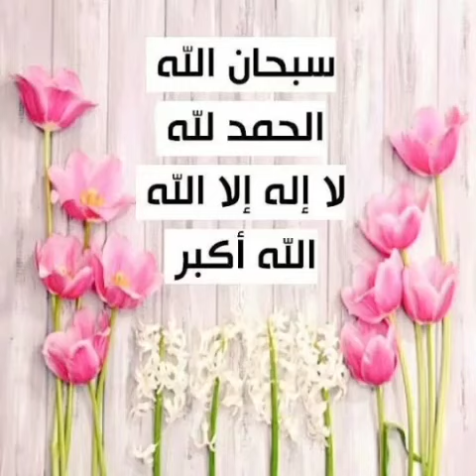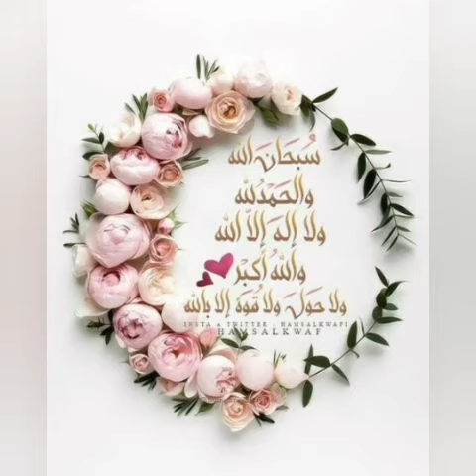فضل الباقيات الصالحات للشيخ عبد الله الشويعر